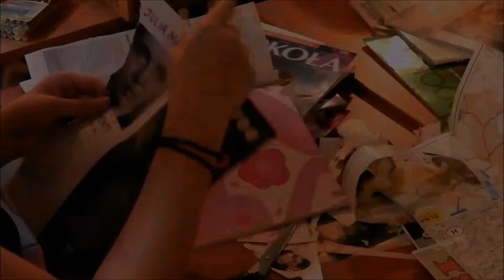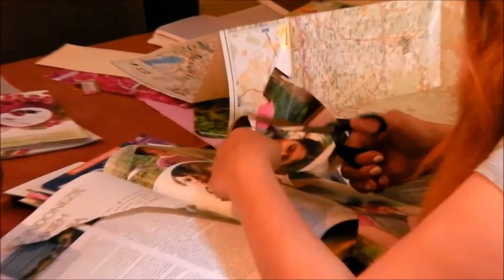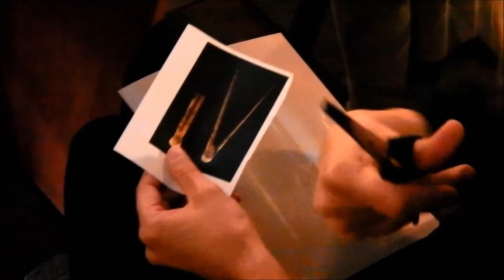Czym są przemysły kreatywne? Dowiesz się tego w WSG